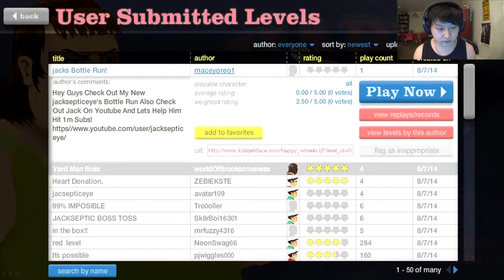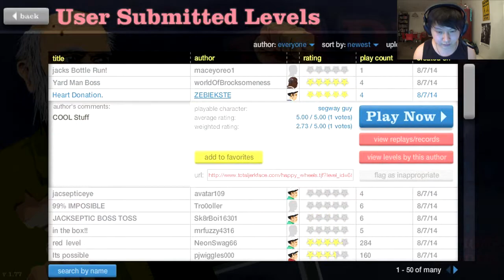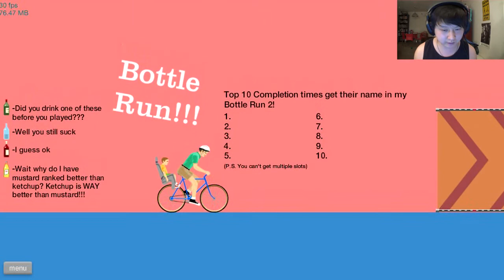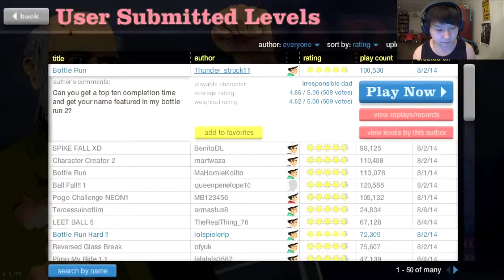CATCHING CRABS | Happy Wheels | #4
A brand-new episode of Crabby Wheels! Grab the ointment!